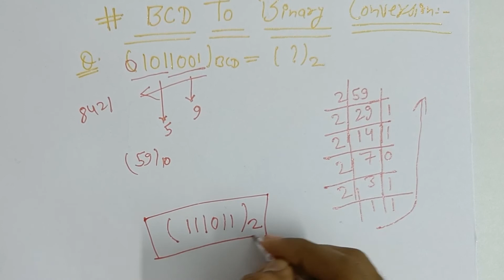BCD To Binary Conversion In Hindi | BCD To Binary Converter | Digital Electronics lecture In Hindi